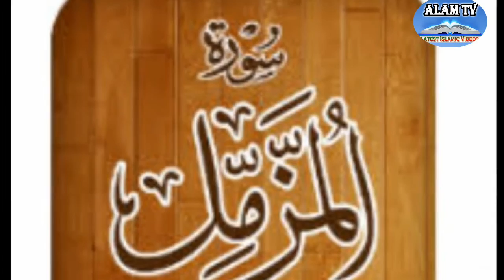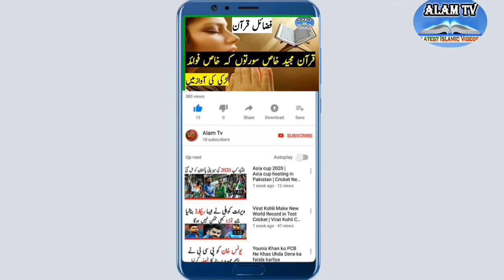QURAAN MAJEED Ki Kuch Soorto ki faseelat | Fazail e QURAAN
2) Sura e fatiha - ALLAH K Ghazab se bachati he

3) Sura Yaseen - Qayamat k Din piyas se Bachaye gi

4) Sura Waqia - Fikr o faqe se bachati he

5) Sura Mulk - Azaab e qabar se Bachati he

6) Sura Kousar - Dushmno ki Dushmmani se Bachati he

7) Sura Kafroon - Kafron k kufar se Bachati he

8) Sura Ikhlas - Munafqat se Bachati he

9) Sura Falaq Hadso se Bachati he

10) Sura Naas - Waswaso se bachati he